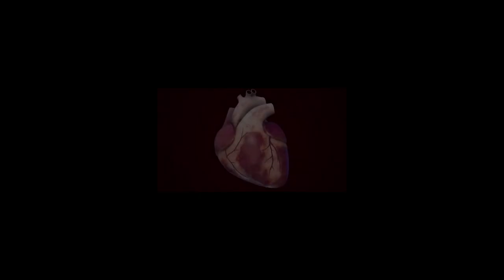Dr Ahmed Ashraf talking about cardiac sports medicine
Doctor Ahmed Ashraf consulted of interventionel cardiology